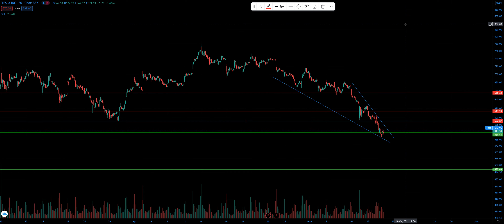Tesla Stock Chart - TSLA - May 13, 2021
Breaking down stock chart/analyzing Tesla, Inc. for 5-13-21. Go make some money out there!